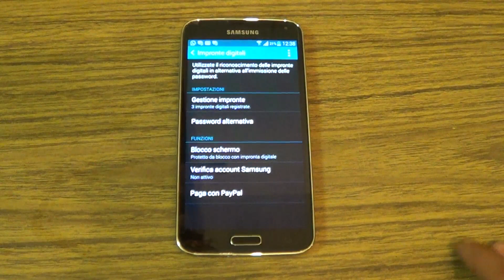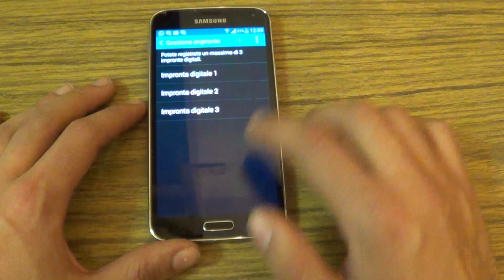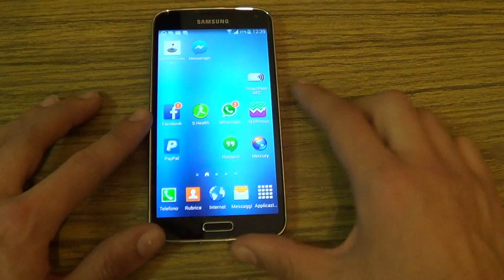Samsung Galaxy S5: configurazione, utilizzo e test delle impronte digitali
Ecco come configurare ed utilizzare le impronte digitali sul Samsung Galaxy S5.